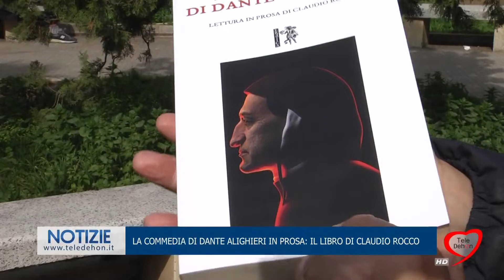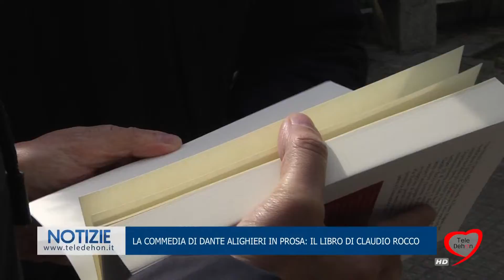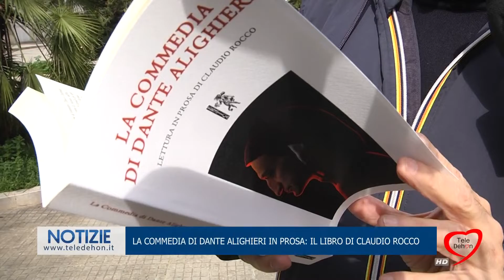La commedia di Dante Alighieri in prosa: il libro di Caudio Rocco